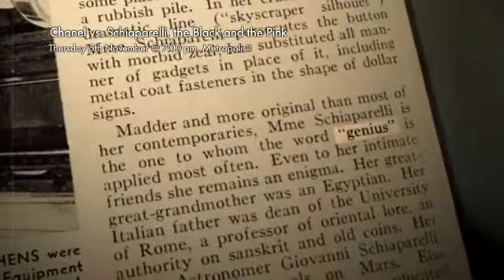Chanel vs. Schiaparelli: the Black and the Pink